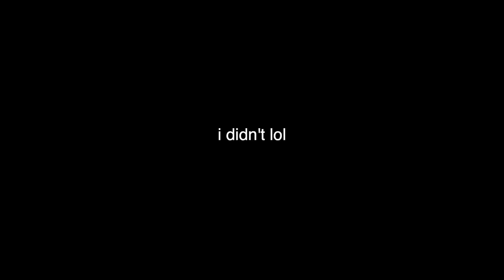GRWM for my first voice recital 🎶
Hi besties! Today, I wanted to take you along with me while I get ready for my FIRST VOCAL RECITAL! I was super nervous but ended up doing pretty well!!  Sending peace, love, and good vibes always :)

If you want to watch a clip of my recital to see how I did click this

Editing Software: iMovie on Mac (sometimes Final Cut Pro on Mac)

Thumbnail Software: Phonto and Picsart (both via iPhone)

Camera: iPhone 11 (I also have a Canon, that I sometimes use)

Tripod: UBeeSize